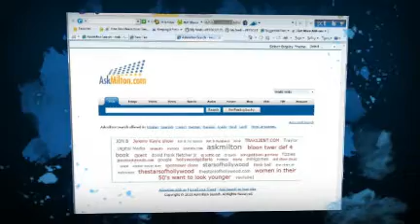AskMilton.com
News and Entertainment Video Channels  Updated All Day
AskMilton Advanced Search Engine, Fast With Lot's of Tools